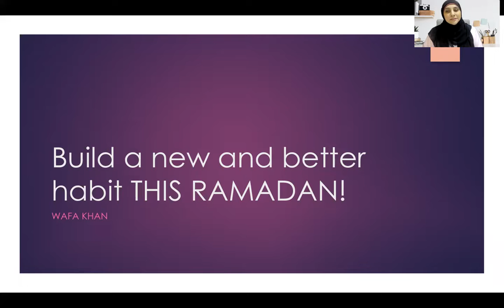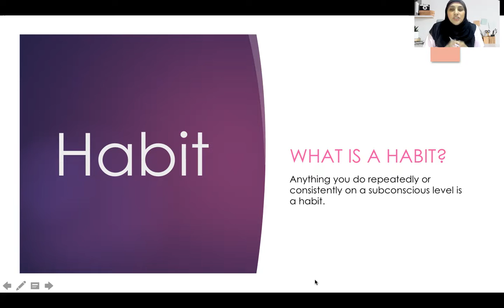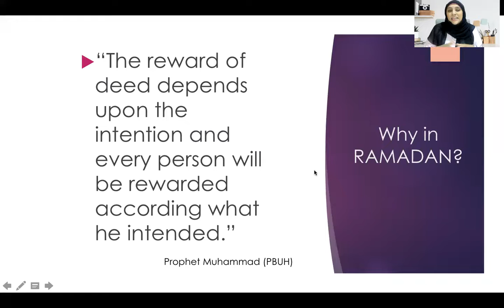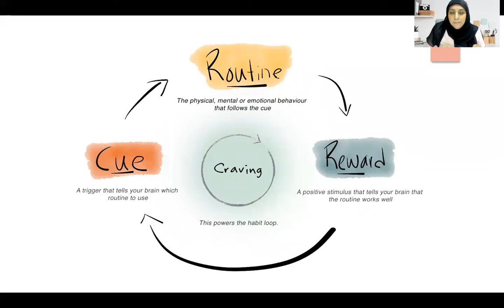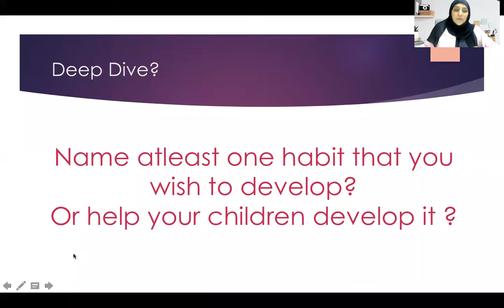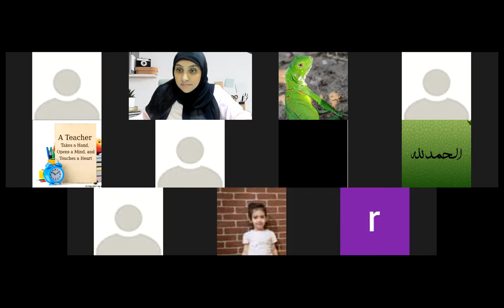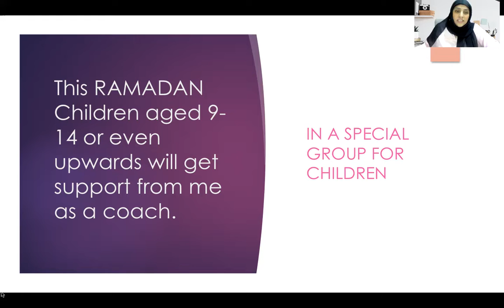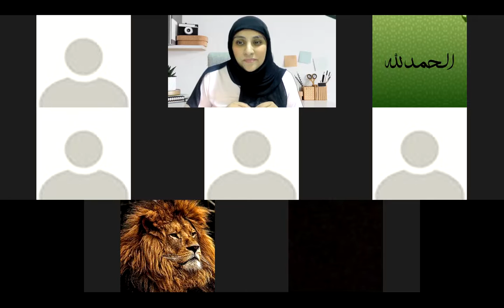Build a better habit This RAMADAN.